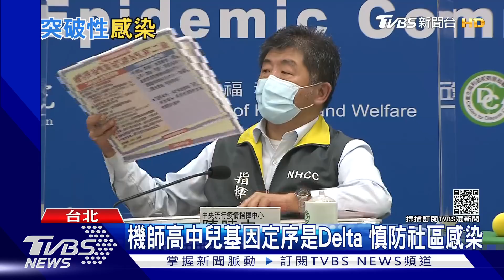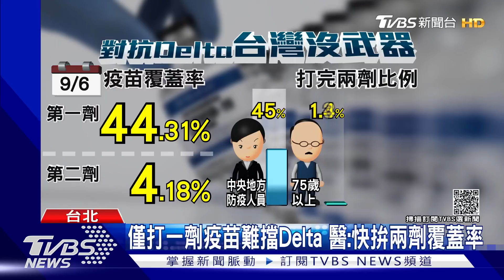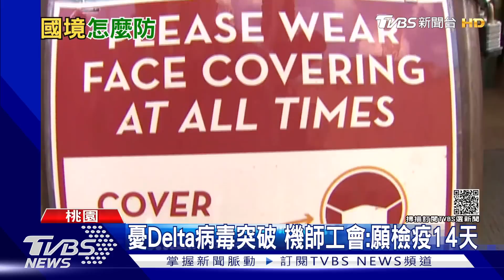突破性感染難擋!群體免疫成神話? 疫情虛擬世界! 「元宇宙」成新商機 | 十點不一樣 20210906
由於最早在印度發現的Delta病毒變異株持續蔓延擴散，如今專家開始質疑，藉由接種疫苗達到群體免疫的長期目標是否仍行得通? 法新社報導，當群體中超過一定比例的人，因接種疫苗或自然感染而對疾病產生抵抗力，就可達成群體免疫。疫情促使「元宇宙」這個舊名詞被挖掘出新商機，因為大家都宅在家，或隔離或封鎖，虛擬世界成了苦悶的新出口。在元宇宙的商業賽道上，海內外大廠紛紛布局。詳細內容請鎖定TVBS新聞台。